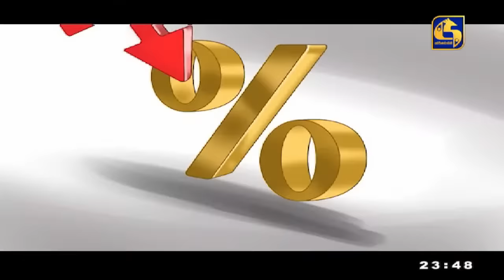🔴 IRA || ඉර || 2024 - 02 - 12 || Nalin Bandara